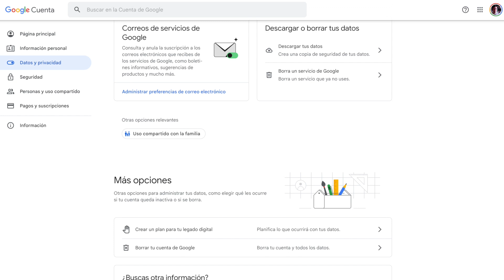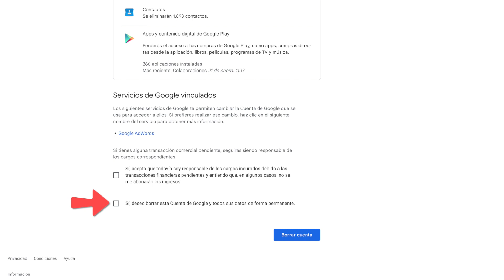Cómo ELIMINAR DEFINITIVAMENTE cuenta Google - Consideraciones de seguridad y recuperación | [EGL]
Conoce cuáles son los pasos y las recomendaciones para borrar permanentemente una cuenta Google (y Gmail).

Retira toda la información personal y de trabajo que están en los servicios Google, teniendo presente varias consideraciones.

En mi blog está el paso a paso y los enlaces a la documentación oficial

✏️ Contenido
00:00 Introducción
00:36 Cuentas inhabilitadas
01:00 Consideraciones básicas
02:30 Cuentas hackeadas
05:30 Otras recomendaciones
07:20 Borrar cuenta Google
08:04 Recuperar cuenta
08:44 Invitación